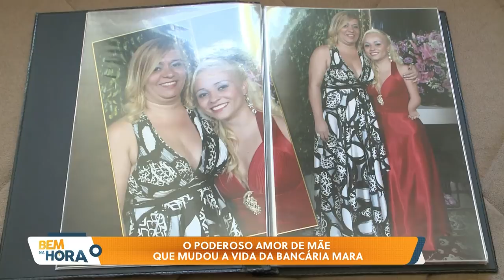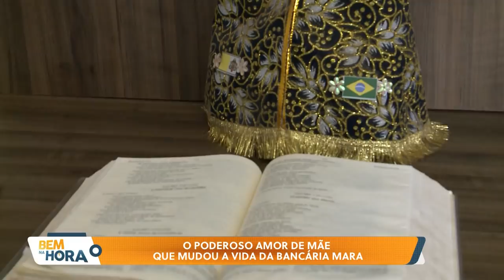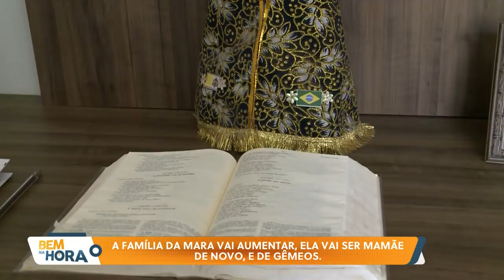O amor que mudou a vida de uma bancária